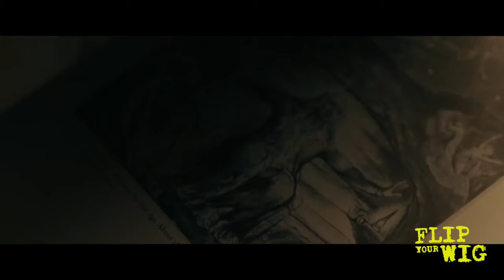ROSS GLASS & MORFYDD CLARK WIN BIG LONDON 'CRITICS CIRCLE' FILM AWARDS! WITH SAINT MAUD!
Congratulations to Rose Glass who won big at the years 'London Critics Circle Award with 2 awards for her debut feature 'Saint Maud'. Leading actress Morfydd Clark dedicated her award as 'Best Actress' to someone special in her life!